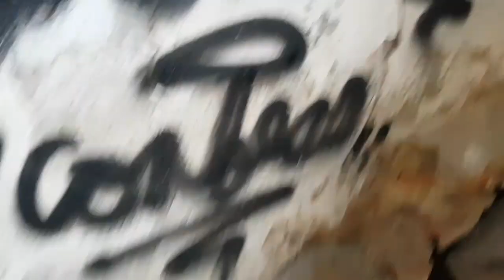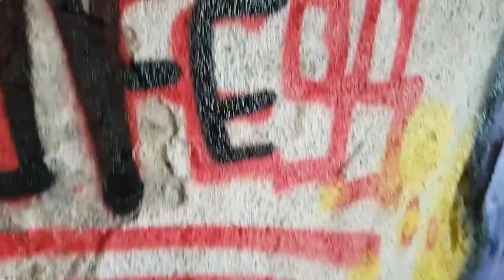Abandoned barn #2 | 2 pieces +bonus Tag|Confess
2 pieces today!
Purple Speed and Colors Explosion...
I use MTN Speed and Montana Cans
                   🇨🇿Confess Graffiti🇨🇿